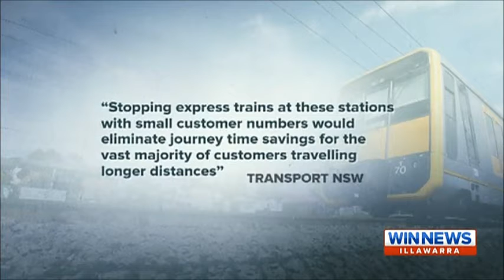WIN News Illawarra - Community meeting regarding Northern Illawarra train services (17/6/2014)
Thirroul is now congested.